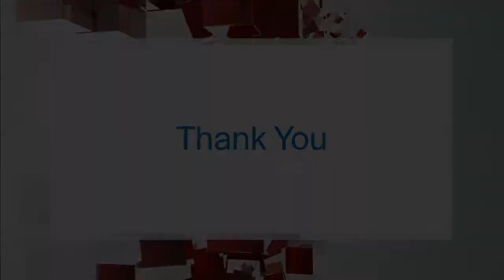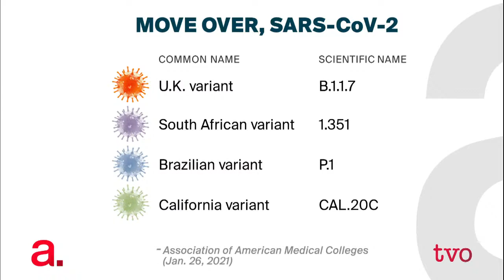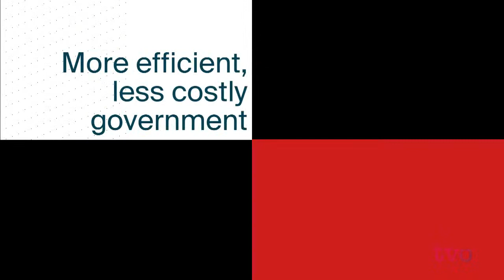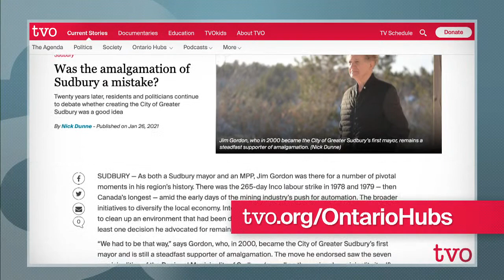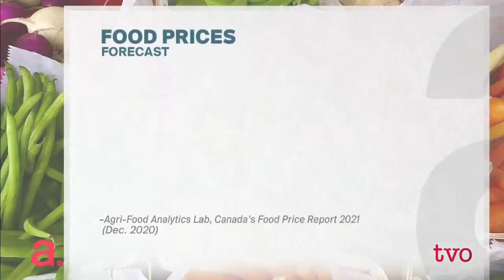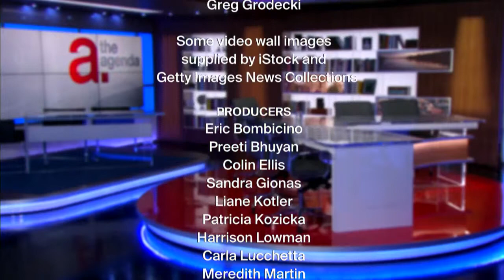COVID-19's First Year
What have scientists and doctors learned about how to treat and slow the spread of COVID-19 in the year since it's introduction in Canada? Then, northeastern Ontario Hub journalist Nick Dunne reviews what 20 years of amalgamation in Sudbury has meant about its position in the province. Then, we review our week of programming.